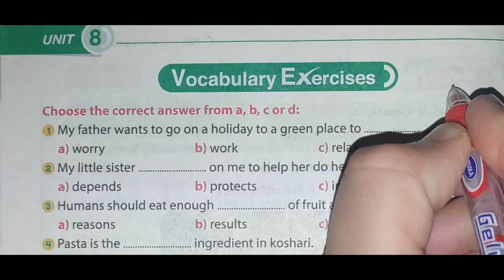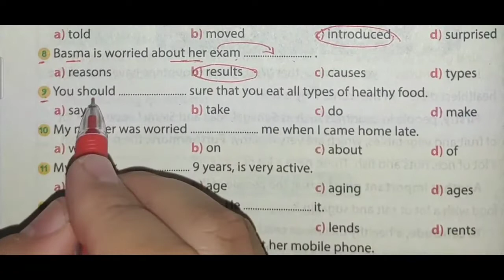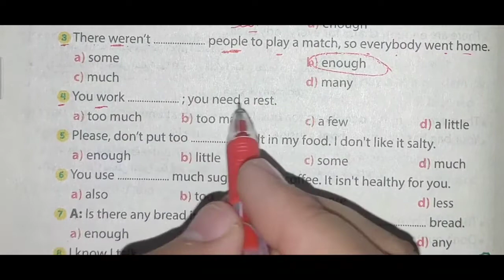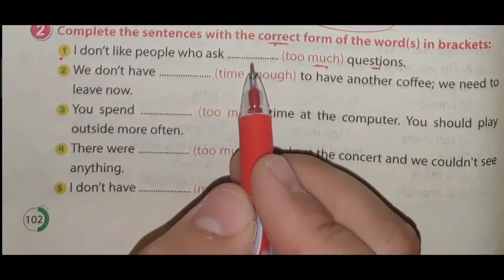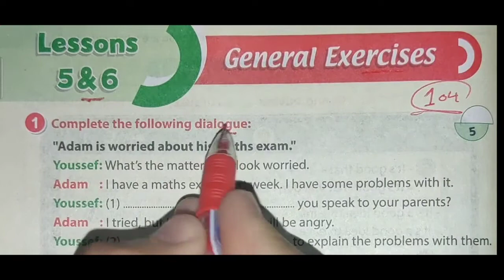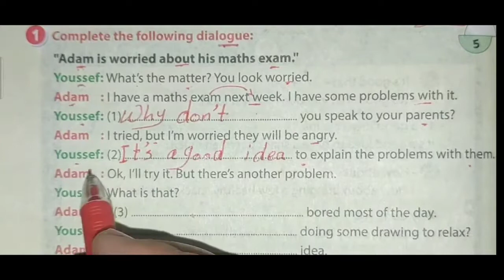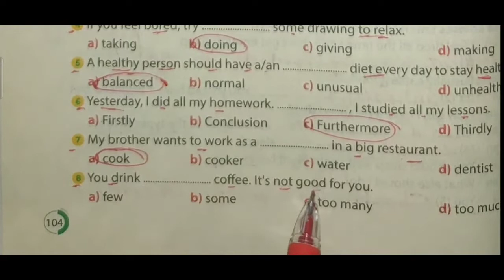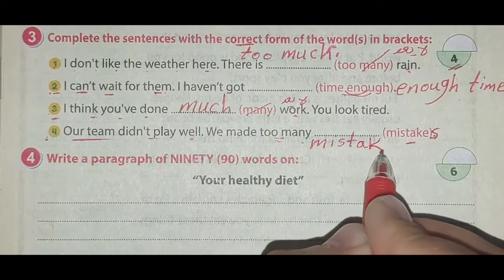حل unit 8 كتاب GEM تانية اعدادي |lesson 5-6 للصف الثاني الاعدادي | جيم الترم الثاني | الوحدة الثامنة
ده لينك حل unit (7) كاملة تانى وحدة في الترم الثاني

حل تدريبات الوحدة الثامنة unit 8 من كتاب جيم Gem للصف الثاني الاعدادي الوحدة الثامنة lesson 5-6 الترم الثاني2022  بطريقة شيقة وسهلة ومبسطة لمنهج الصف الثاني الاعدادي 2022 انجليزي الترم الثاني
حل تمارين الكتاب unit 8 الوحدة الثامنة تاني وحدة في الترم الثاني  وحل كل أسئلة unit 8 التمارين lesson 5-6
وحل اسئله كتاب (جيم) اللغة الإنجليزية الصف الثاني الاعدادي الترم الثاني 2022 الوحدة التامنه بطريقة شيقة

فهم وحل منهج مادة الانجليزي للصف الثاني الاعدادي انجليزي 2022 الترم التانى الوحدة الثامنة
حل منهج تانية اعدادي لغة إنجليزية 2022 ترم تانى
تانية اعدادي منهج الانجليزي الجديد2022
انجليزي تانية اعدادي كتاب gem
lesson 5-6
حل تمارين الوحدة السابعة unit 8 كتاب جيم
انجليزي الصف الثاني الاعدادي الترم الثاني جيم
الدرس الخامس والسادس
تانية اعدادي جيم prep 2 الترم الثاني Gem
الترم الثانى English
مادة الانجليزي,
الوحدة الثامنة,
الترم الثاني,
مستر محمد الحفناوي
ترم ثاني 2022
تانية اعدادي, الوحدة الثامنة
lesson 5-6